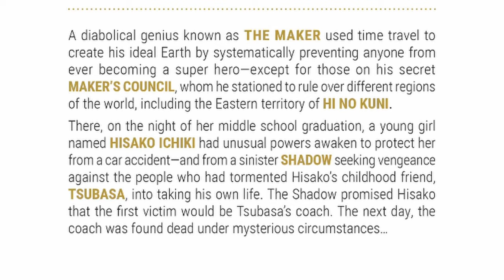Ultimate X-Men Issue 2 Is Great, BUT....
Ultimate X-Men issue 2 hit stands this past week and I think it's an absolutely great comic BUT... it's missing one thing.  Join me as I review this issue and hear about what I think it's missing.

COMIC INFO
Writer: Peach Momoko
Art: Peach Momoko
Color: Peach Momoko
Letterer: Travis Lanham

WHAT IS MUSCLES & THE MULTIVERSE ABOUT?
💥 This channel is all about Marvel with a focus on fostering a community of people who love Marvel.  Best part is, I'm learning all the Marvel content with you!  I hope to see you join in on the fun!